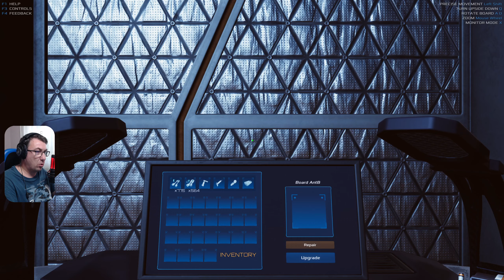E mai simplu acum cu ATV si cu unelte mai performante | OCCUPY MARS EP02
► Foloseste CANVA, editeaza imagini si animatii pentru YOUTUBE, FACEBOOK, INSTAGRAM in cateva minute fara prea multe cunostinte de editare sau grafica, foloseste link-ul si primesti la alegere o poza sau iliustratie premium GRATIS
► Instaleaza TUBEBUDDY pentru un SEO eficient si posibiliatea de a creste mai usor pe YOUTUBE

✅ Videoclipuri recomandate:
✔️ Cel mai urmarit video cu ETS 2 prin Romania de pe IONA GAMES il puteti vede aici